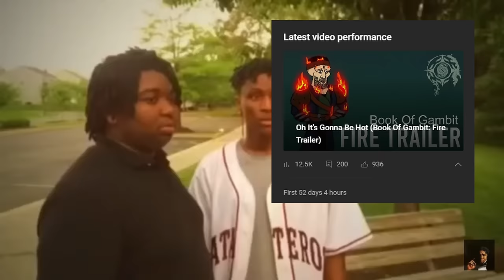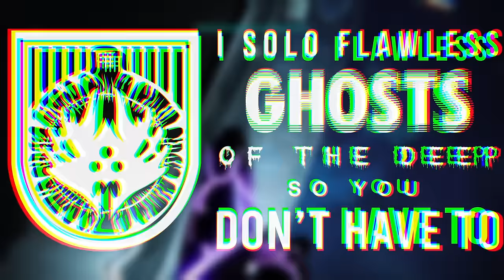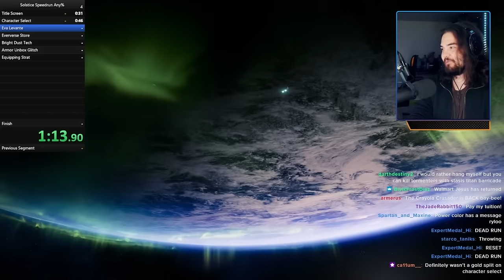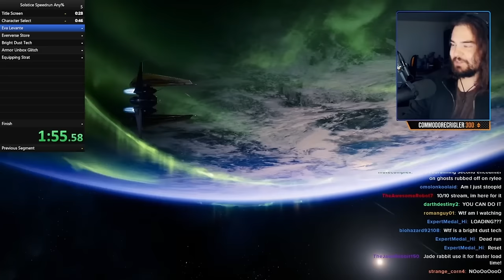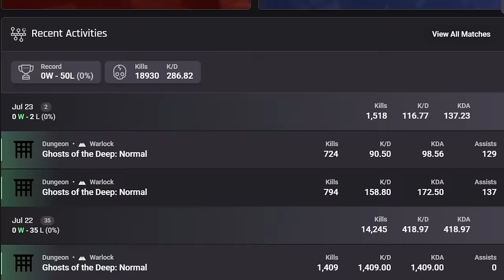I Solo Flawless Ghosts Of The Deep So You Don't Have To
Papa Ry returns once again in Destiny to continue his good work. This time undertaking the dungeon Ghosts Of The Deep attempting to get the Solo Flawless. With Season 21 in Destiny finally coming to a head, it's time to strap into your wetsuit and get ready to go where everything is better, down where it's wetter as I solo flawless ghosts of the deep so you don't have to.